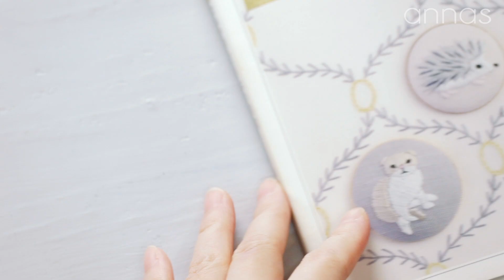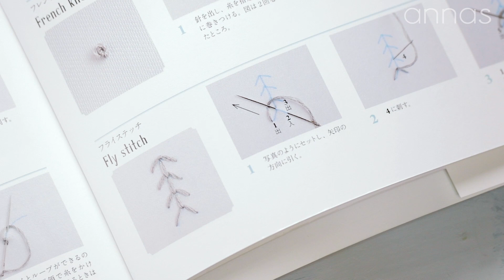【フライステッチの刺し方】アンナスの動画でわかる刺繍教室〜annasのQ&A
[BASE] ネットショップ アンナとラパン
[Etsy] 海外向けネットショップ（Net shop for overseas）

質問の宛先
編集：Atelier アンナとラパン